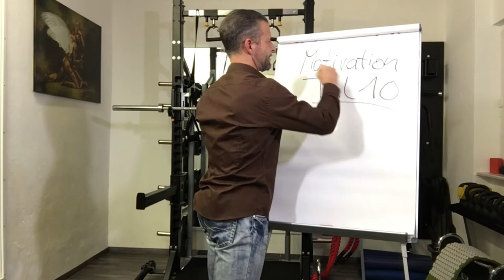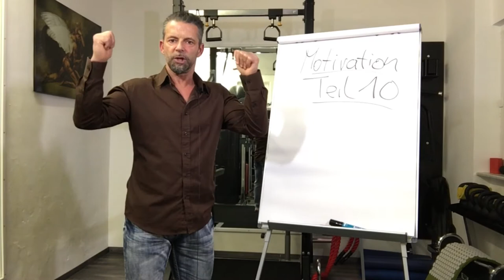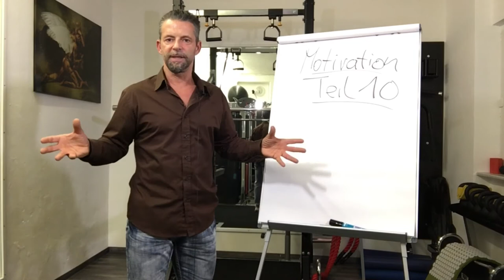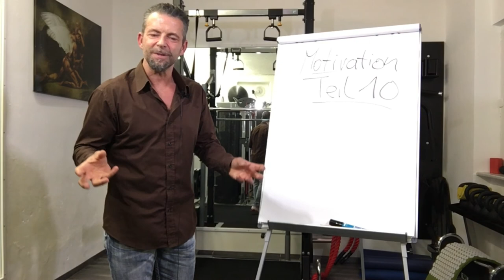FITNESS MOTIVATION 10 (tägliche Vorbereitung)